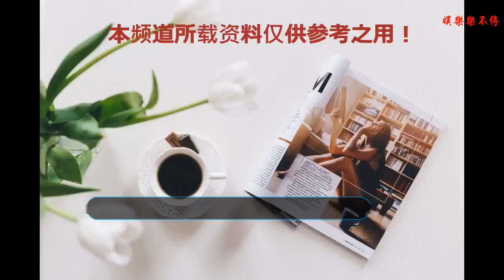娛樂圈禁忌指南：小心趙麗穎的嘴、謝娜的胃、王菲死穴一提就翻臉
每日為您帶來有溫度的娛樂周邊報道，歡迎點擊右上角關注說1不2
    都說娛樂圈是混亂，驚天動地的大事時有發生，平日的家長里短也不少，有一些規律如同“老人言”一般，不聽的話可是要吃虧的。這些發生在圈子里的事情被廣大吃瓜群眾整合出來總結為娛樂圈里的“禁忌”，看看在娛樂圈里哪些能做哪些不能做，計劃入圈的小伙伴可要記牢了！
    1、不要和謝娜、魏大勛下館子
    據說謝娜下館子就沒有買單這一說法。
    其實吧，謝娜只是“比較節儉”啦，曾經一個小龍套，直到參加了《快樂大本營》謝娜才算翻身爆紅，節省自然而然成了習慣，和明星大咖吃飯，蹭已經成為了習慣，但你如果以為謝娜真的很摳那就太天真了，單看她圈中的好人緣，便知一二。作為謝娜的“親傳弟子”，新生代流量擔當魏大勛也是繼承衣缽，那節儉程度不弱于謝娜，你見過哪個男藝人為了省下請造型師的錢自己染發的？突然很心疼何炅，可能帶他倆吃飯都沒有不掏腰包的時候。
    2、不要請胡歌一起過生日
    不要和胡歌一起參加生日宴這個梗是在胡歌拍《瑯琊榜》的時候說出來的，梅長蘇就是喜歡在別人過生日的時候來攪局，而且無一例外，高高興興過生日的日子突然就崩潰了，這電視看的人是心慌慌啊。所以網友戲說“過生日不要請胡歌了，說不定就像梅長蘇一樣給你一記猛料！”。我估摸還有另外一個不能請胡歌的原因，那就是胡歌的人氣太高了，一旦他到生日宴上，所有的女嘉賓都被他吸引走了，主角光環被搶奪，不開森
    3、不要和趙麗穎一起上綜藝
    在參加綜藝節目的時候經常會給人補上一刀俗稱“趙小刀”的趙麗穎上了娛樂圈禁忌名單，因為在《偶像來了》中的連環炮的補刀引得大家捧腹大笑，謝娜直接甩給她一個白眼。“補刀屬性”加上趙麗穎“直女”和呆萌，往往她想說的話和她說出來意思都不同，所以在綜藝節目中大家一起玩的時候，會因為說錯話被懟。如果要和她一起上綜藝的話，就要做好被補刀的準備了。
    4、夫妻情侶檔不要上芒果綜藝
“清塵戀”解體，老紀疑似出軌，《親愛的客棧》有毒，前有陳曉被爆劈腿后有CP分道揚鑣？可不光是這個有毒，《真正男子漢》也問題連連，第一季王寶強被妻子經紀人同時背叛，官司打到現在還沒完；第二季楊冪和佟麗婭也被爆后院失火；《花兒與少年》張翰，鄭爽、娜扎、井柏然；“快本”中董璇高云翔. 這芒果臺是打了農藥嗎，劇毒啊！綜藝有風險，攜妻需謹慎。
    5、不要和王菲打麻將
    為什么不要和王菲打麻將？因為你會輸的很慘。王菲打麻將有多瘋狂？張國榮告訴我們：王菲和他打麻將的時候說‘我告訴你啊，你說我唱歌不好，我認了，你說我搓麻將不好，打死也不認!’就是這么一個天后，沉迷撮麻將，她和劉嘉玲，那英等一些大咖經常湊一起打麻將，被戲稱為“麻雀天后團”。可以看的出來，這些明星的興趣愛好和大眾的口味也是一樣的嘛。
    這些娛樂圈里傳說的“禁忌”有真，有假，有的純屬個人性格和愛好，有網友的調侃，也有猜測，總之大家不要以這些小愛好來判斷一個明星的好壞。戲劇性的巧合形成規律，要闖蕩娛樂圈的你記好了嗎？